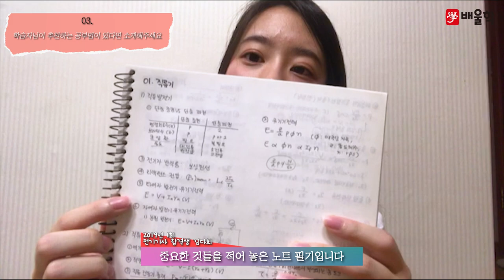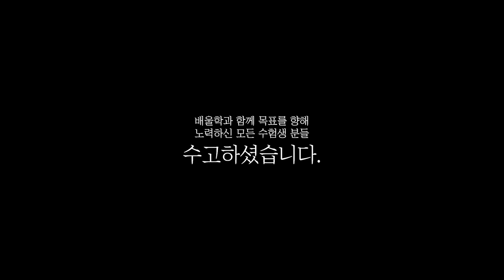[전기기사 합격비법★] 전기기사 필기 공부법│공기업 취업을 목표로, 전기기사 한 번에 합격! - 김*희님 인터뷰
해당 후기는 김*희님의 합격 이야기를 바탕으로 제작되었습니다.